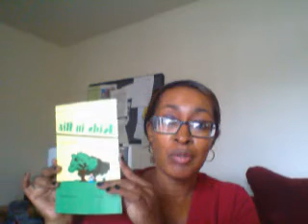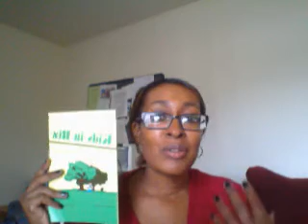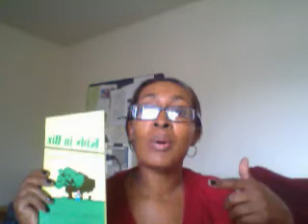Entrepreneur talks anti-violence, let's Talk Solutions